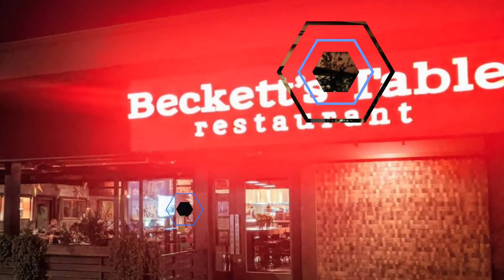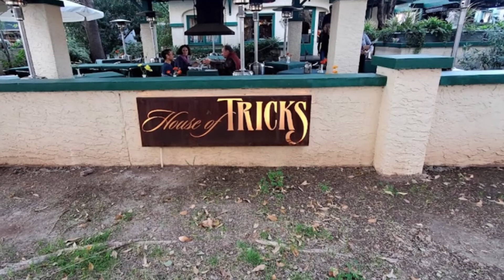Top 10 Best Restaurants to Visit in Arizona | USA - English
Arizona, a southwestern U.S. state, is best known for the Grand Canyon, the mile-deep chasm carved by the Colorado River. Flagstaff, a ponderosa pine–covered mountain town, is a major gateway to the Grand Canyon. Other natural sites include Saguaro National Park, protecting cactus-filled Sonoran Desert landscape. Tucson is University of Arizona territory and home to the Arizona-Sonora Desert Museum.
From contemporary sushi to upscale gastropubs, Arizona’s culinary scene is full of surprises, unique restaurants and fantastic food worth travelling for. Discover them all with our guide to the world-class restaurants of The Grand Canyon State.

There are many beautiful restaurants in Arizona. USA has some of the best restaurants in Arizona. We collected data on the top 10 restaurants to visit in Arizona. There are many famous restaurants in Arizona and some of them are beautiful restaurants in Arizona. People from all over USA love these Arizona beautiful restaurants which are also Arizona famous restaurants. In this video, we will show you the beautiful restaurants to visit in Arizona.